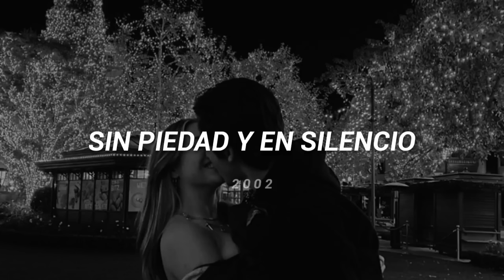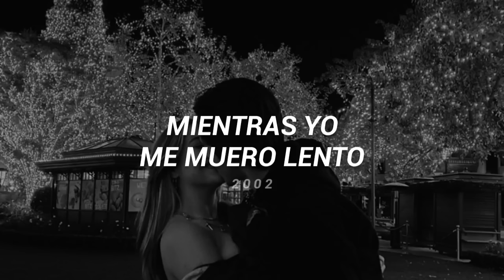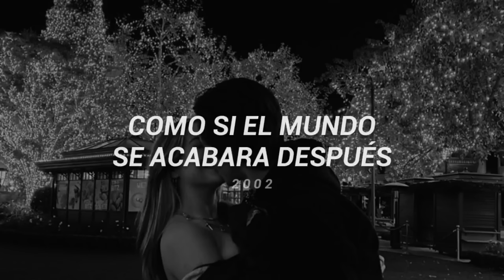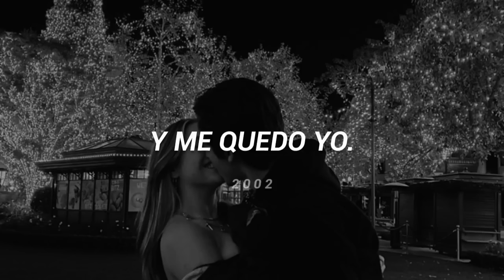Camila - Bésame (Letra)